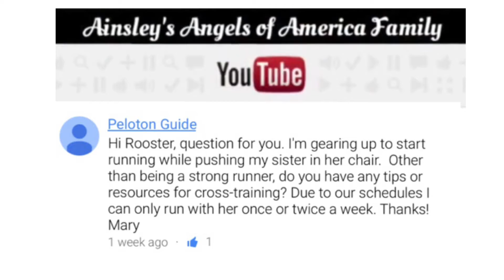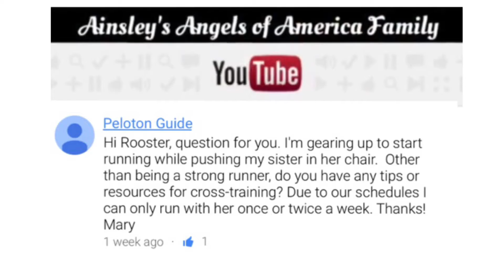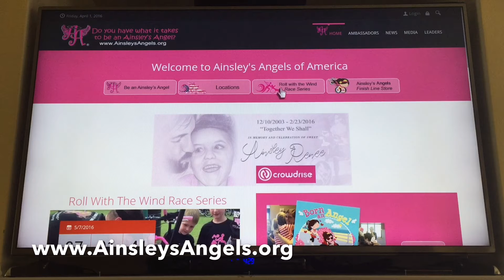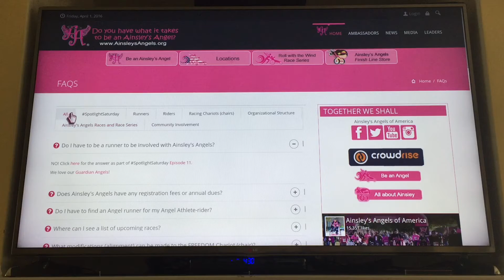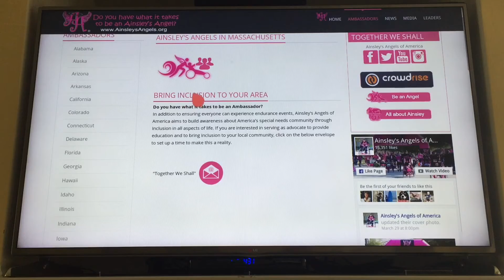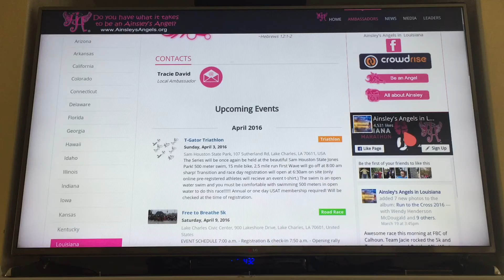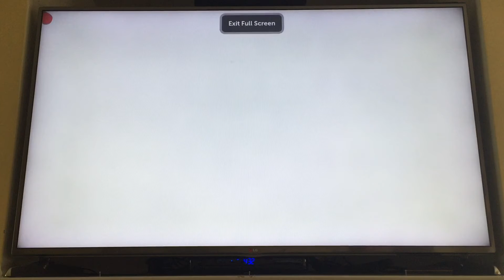SpotlightSaturday 12 | Cross-training | 50 Gifts of Freedom | Website navigation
Episode content:  Featuring Joe Orth (VP of Operations), Angel Runner Jessica Ellington,

Questions on:  Cross training, website navigation, and 50 gifts of Freedom
1) What are good resources and tips for cross training?
2) How do you navigate the Ainsley’s Angels website?
3) What is the 50 Gifts of Freedom Project?

Joe promised you a little more info, Mary, here is a great resource.

In case you are curious, SpotlightSaturday is a weekly video log that spotlights questions asked by the Ainsley's Angels of America family. The answers will be provided by the President of Ainsley's Angels of America, with behind the scenes and/or on-air assistance from other leadership and subject matter experts, as required. From Angel Athlete-riders and Angel runners to Ambassadors, caregivers, and family members, some episodes will also Spotlight members of the Ainsley's Angels of America family.

Episodes will air on Saturdays and we plan to provide a list in the video description of some of the topics discussed in each episode.

We aim to ensure these episodes are concise, under 10 minutes, as we know you value your time!